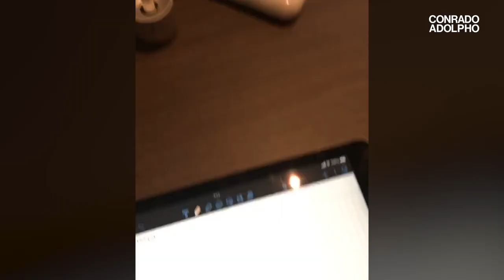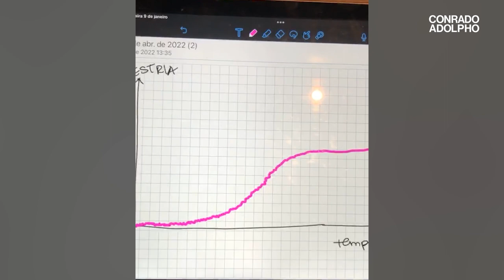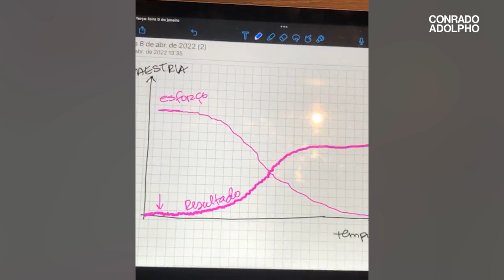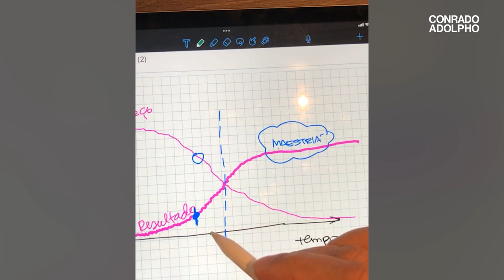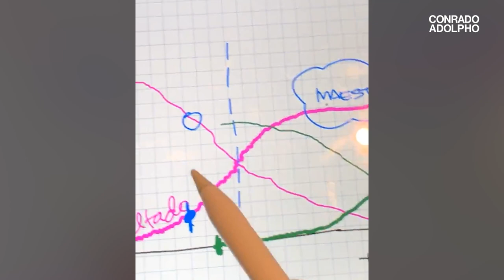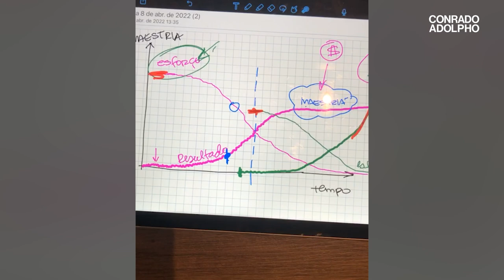A ESTRATÉGIA COMPLETA PARA DOBRAR O FATURAMENTO DA SUA EMPRESA | Ensinamentos Exclusivos #005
00:00 Introdução
06:30 Saiba como a minha empresa poode te ajudar
12:52 Essas são as vantagens da sua empresa ter um processo de vendas
20:33 O conceito que você precisa dominar para ter lucro
30:20 Esse é o segredo para lucrar
49:00 Dessa forma você pode ganhar mais dinheiro
01:00:20 Como ser excelente no que você faz
01:15:21 Isso é que vai elevar o seu negócio de patamar